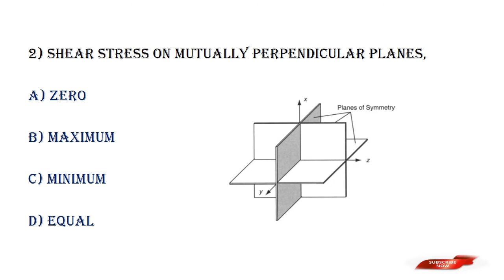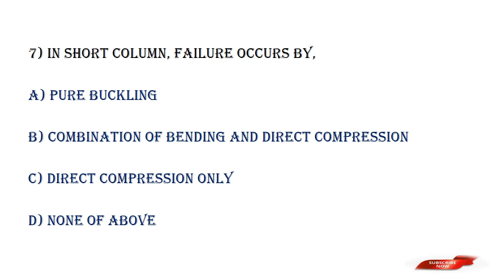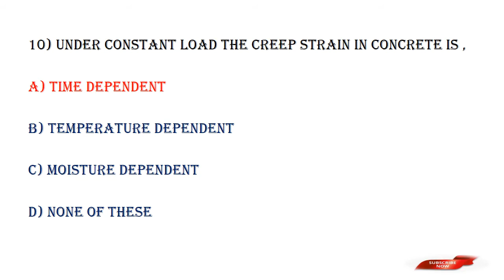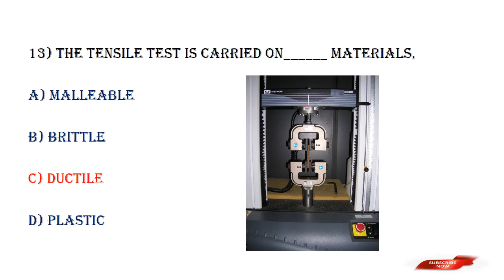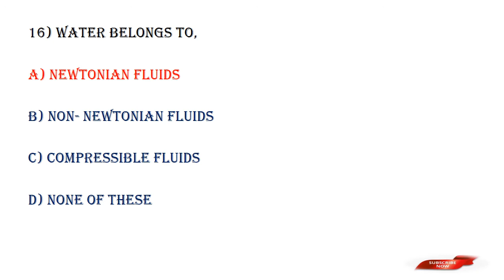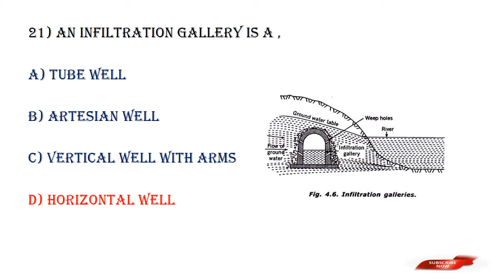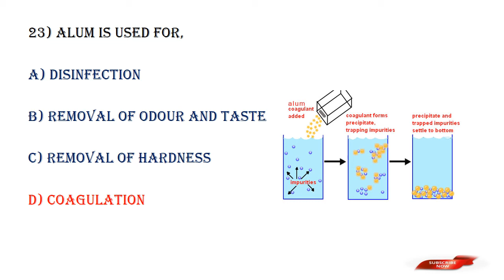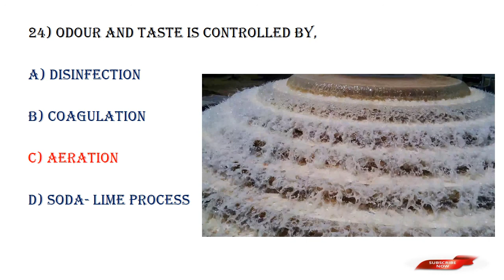CTV#77/FIRST GRADE DRAFTSMAN PWD DEPARTMENT 41/2017,QUESTIONS WITH EXPLANATIONS-UPCOMING CIVIL EXAM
FIRST GRADE DRAFTSMAN PWD DEPARTMENT 41/2017,QUESTIONS WITH EXPLANATIONS-UPCOMING CIVIL EXAM